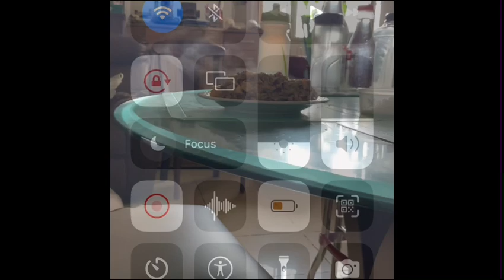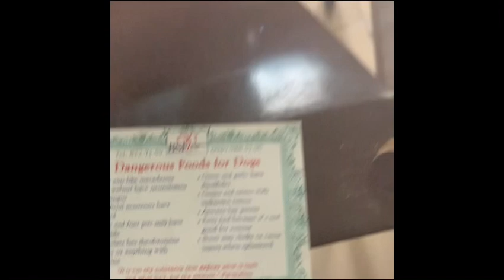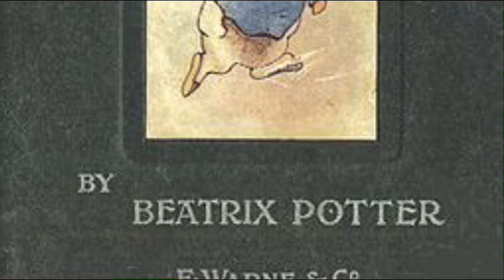The Tale of Peter Rabbit by Beatrix Potter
(Previous)

by Beatrix Potter

“The most beloved story by British author Beatrix Potter, published in 1902.”

The story of a little rabbit, named Peter, who’s father is killed by the neighbor human and baked into a pie. Peter becomes a kleptomaniac and a nudist, constantly stealing from the old man neighbor and losing his own clothes. 🐰🐰🐇🐇🐇🐇